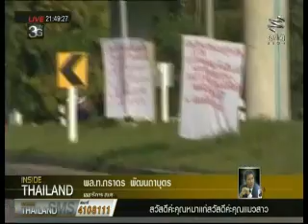Inside Thailand 01ตุลาคม55